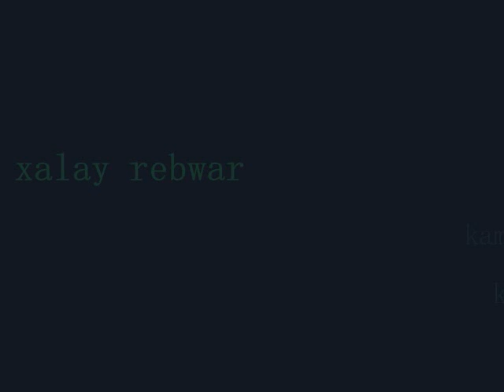xalay rebwar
hay xalay rebwar khalifan2010 kurdish music new 2010